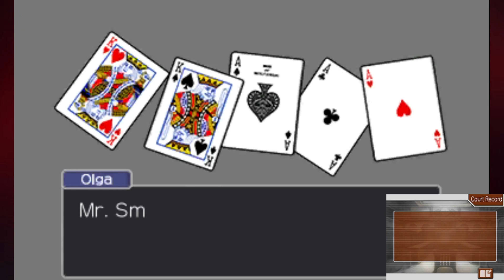Winston Payne's Worst Hairdo Yet | Apollo Justice PART 1 | Voice-over Mondays